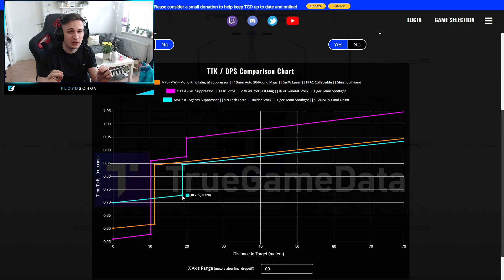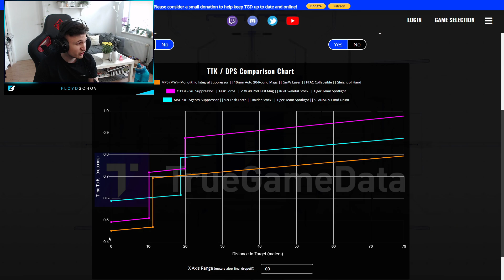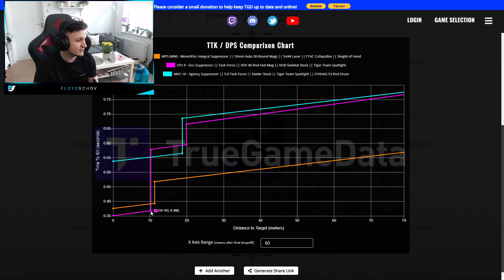GEHEIM VERBESSERTER AUFSATZ macht MP5 zur META! (BESTE MW MP5 KLASSE)